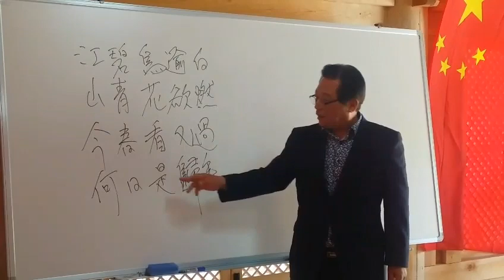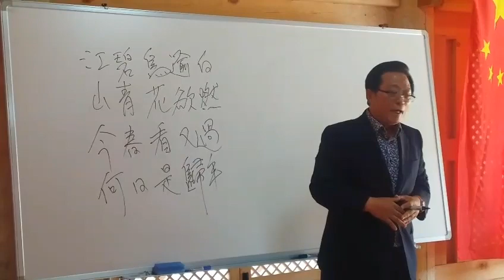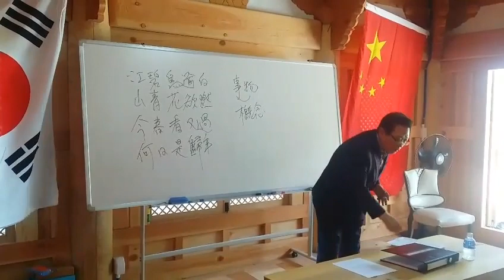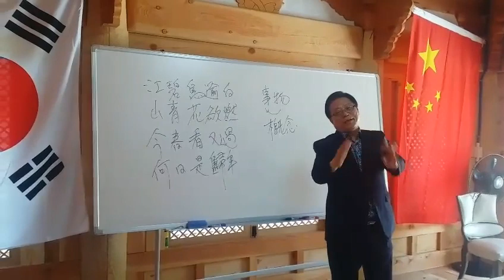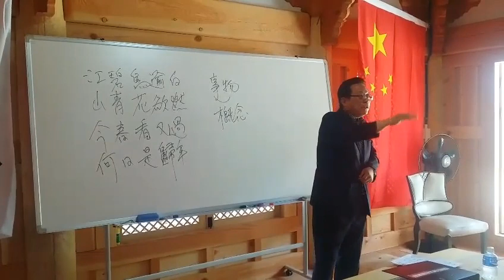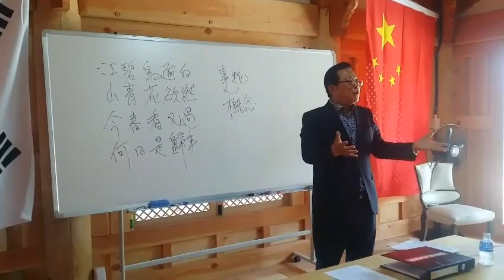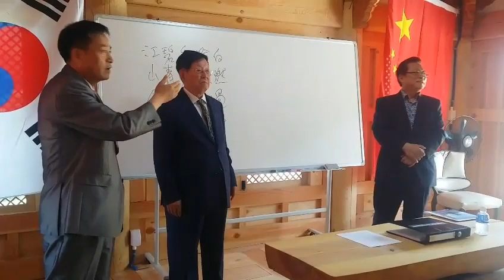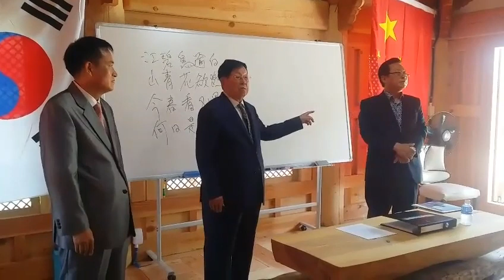요녕대 馮玉忠총장 朱子廟방문